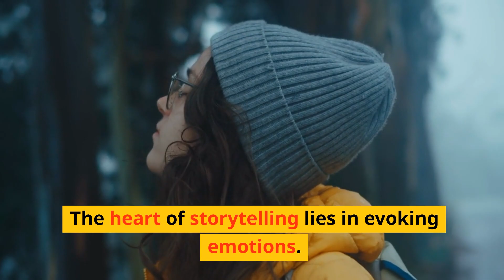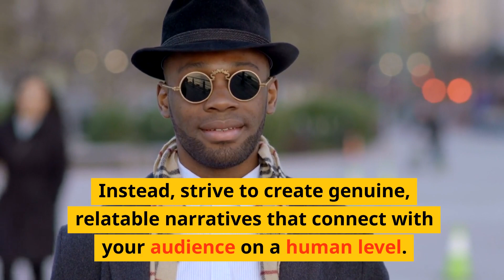The Art of Storytelling: 6 Rules for Creating Convincing Narratives for Your Brand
NEWS!

Let's Make Cool Stuff Together!

Rule #1: Define your Brand.
Rule #2: Let them Dream.
Rule #3: Make it Meaningful.
Rule #4: Motivate your Audience.
Rule #5: Spread it everywhere.
Rule #6: Be Authentic!